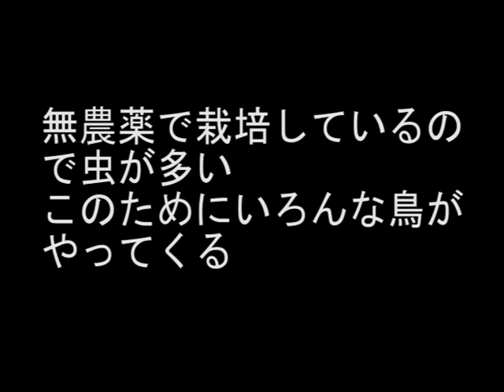令和５年５月１１日隠居宅にムクドリがやってきた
令和５年５月１１日庭の畑でスナップエンドウを片づけ、さいごの収穫をしているとムクドリがやってきた。スナップエンドウの菜っ葉についていた青虫が落ちたので取りにやってきた。くちばしにたくさんの青虫を加えている。良く落とさないでくわえられるものだと思う。今は鳥たちの子育ての時期である。子供に食べさすためである。